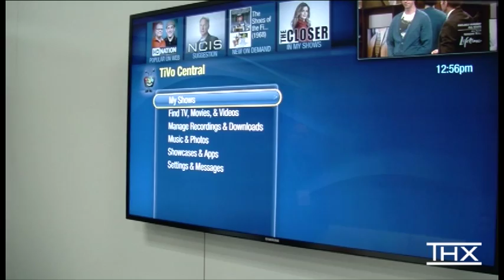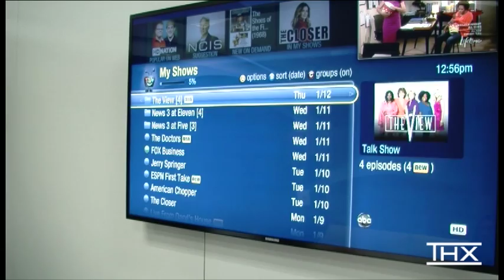THX @ CES 2012 - THX Certified TiVo Premiere Elite DVR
THX Senior Systems Engineer, Jon Cielo talks to TiVo's Bard Williams about the THX Certified TiVo Premiere Elite DVR being showcased at CES 2012.